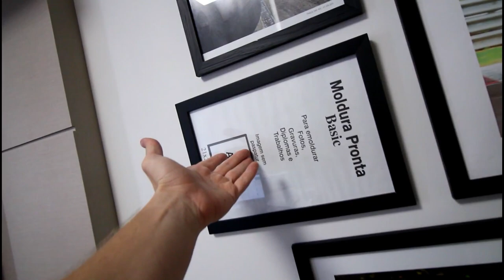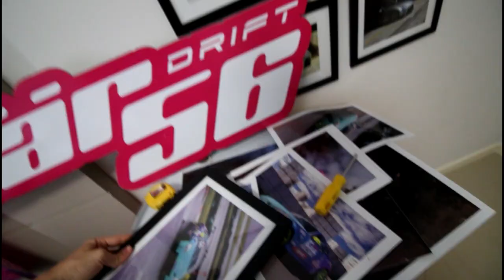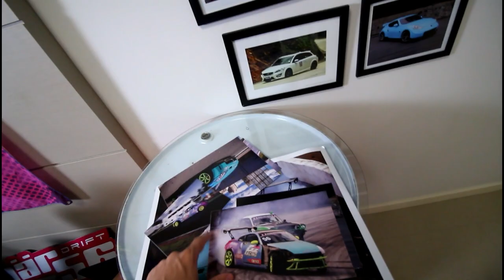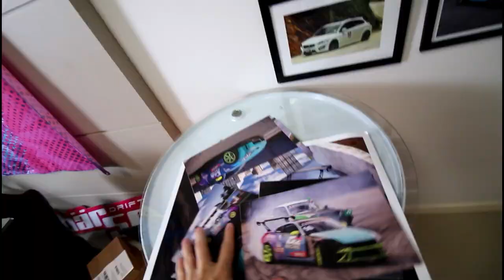GANHEI UM CAMINHÃO DE PNEUS DE PRESENTE!!